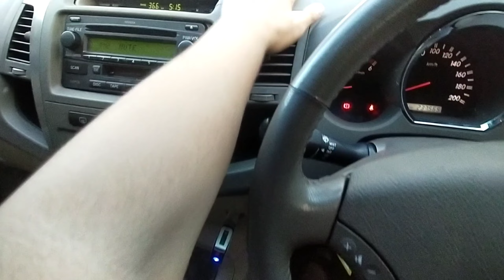Dijual, TOYOTA FORTUNER G DIESEL MANUAL 2008 - Gagah, irit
DIJUAL !!

Toyota Fortuner G Diesel Manual 2008

*Pajak panjang
*Surat2lengkap
*Manual book servis record
*Toolkit ban serep kunci serep
*Kondisi terawat siap pakai
*Mesin responsif kaki2 nyaman
*Tidak ada minus

Bisa kredit, bisa tukar tambah

Lokasi di Banyuwangi, Jawa timur

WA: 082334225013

Tunggu video dr kami selanjutnya